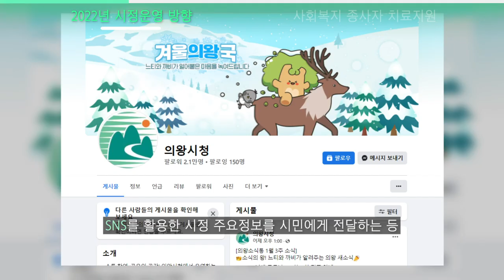의왕 청바지 뉴스 [1월]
0:00 타이틀
0:05 오프닝
0:20 2022년 시정 운영방향
2:04 사회복지시설 종사자 심리상담·치료 지원
2:54 클로징

청바지 NEWS📣

새해에도 의왕시는 시민이 행복한
새로운 의왕을 향한 여정을 멈추지 않고
현안 사업을 빠짐없이 추진할 것을 약속드립니다👍